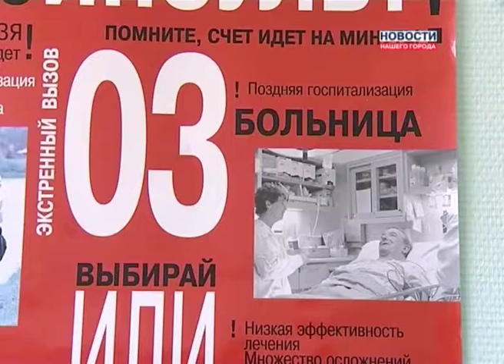Новое в больнице